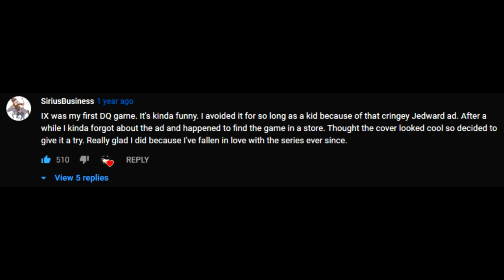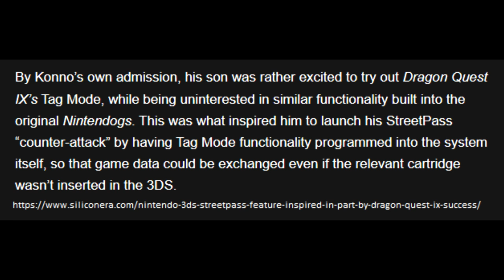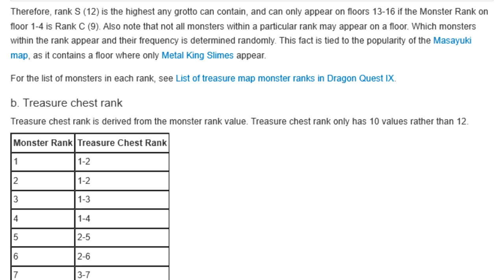Dragon Quest IX NEEDS a Remake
Welcome back folks, today I go over a highly requested topic on the channel.  A potential remake for Dragon Quest IX which was originally on the Nintendo DS.  Many people on the channel grew up with Dragon Quest IX, its no wonder, it did sell over a million copies in the West after all!  Today I go over all of the various additions, changes and hurdles required to bring Dragon Quest IX into the current year.  Hope you enjoy the video!